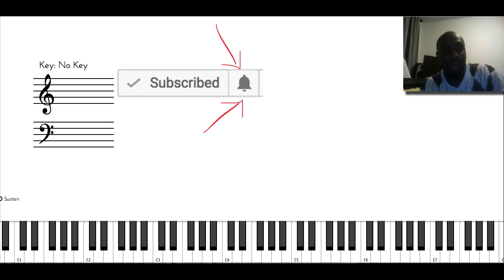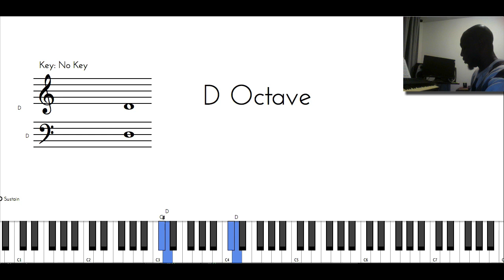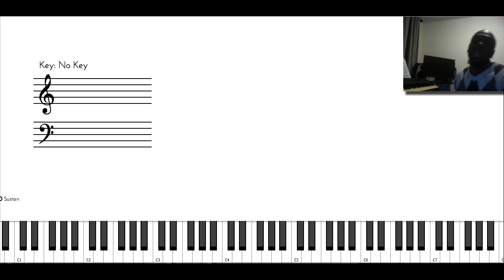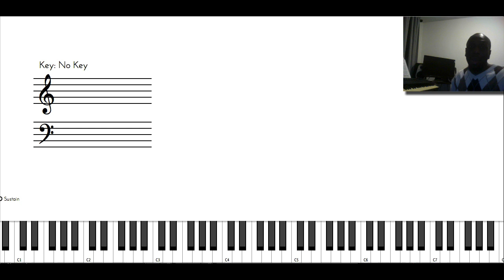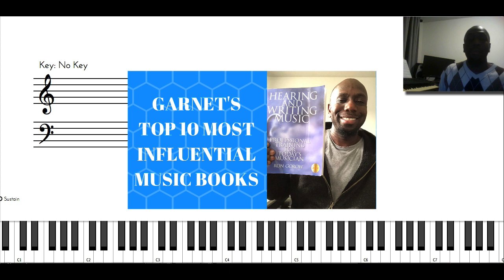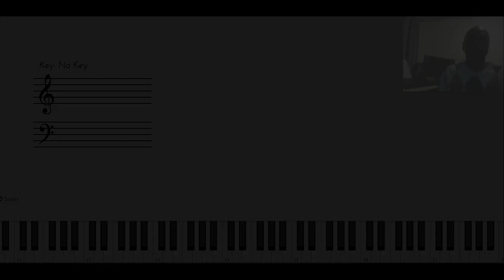PRACTICE POINTERS - Q AND A WITH GARNET